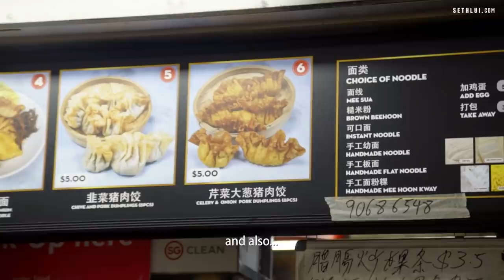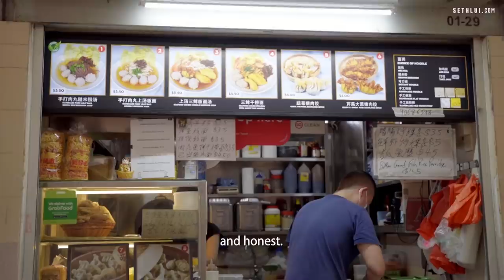Hotel Executive Sous Chef turned hawker: Yanan Ban Mian Noodles - Food Stories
Chef John Yeo took the leap of faith amidst COVID period to resign from his Executive Sous Chef role, to set up a small store located in Telok Blangah serving high quality ban mian and handmade dumplings. Reason? The simple motivation of giving back to society.

Address:
Yanan Ban Mian Noodles
79 Telok Blangah Dr
#01-29
Singapore 100079

Shot by: Solomon, Hoo Yi
Edited by: Hoo Yi